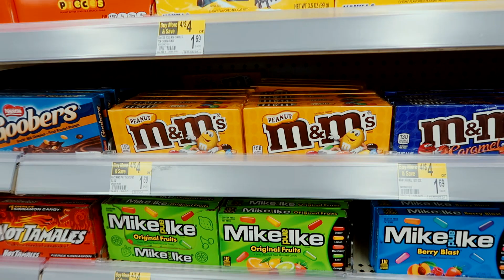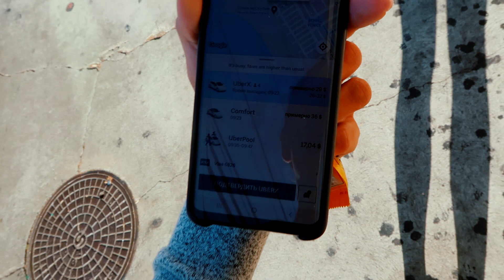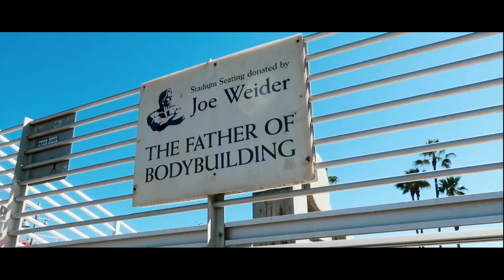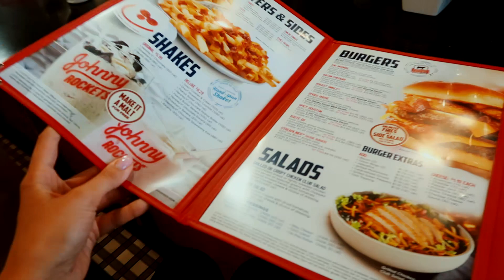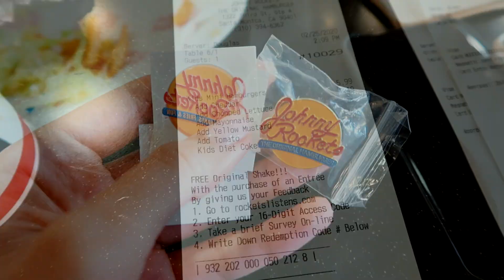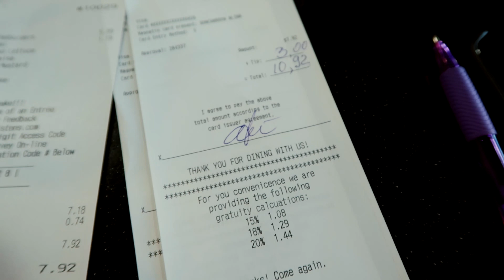ЕДА, ПОКУПКИ, ОТДЫХ В США | ЛОС-АНДЖЕЛЕС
Один день из моей поездки в Лос-Анджелес - чем я здесь занимаюсь во время отпуска